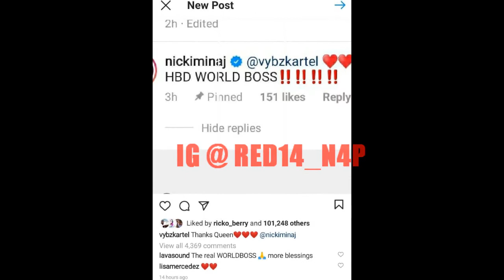VYBZ KARTEL 45TH BIRTHDAY GAZA / LAVA CHAT & LAUGH 9M TODAY 4 WORL BOSS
RED14 YES OR NO MUSIC VIDEO.